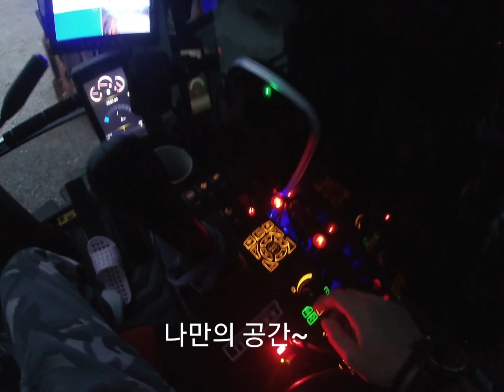[볼보건설기계코리아_제2회 유튜브 영상 컨테스트 참가작_임*선 고객님]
임*선 고객님께서 보내주신 참가작품입니다.

제2회 유튜브 영상 컨테스트에 참가해주신 임*선 고객님께 감사드립니다.